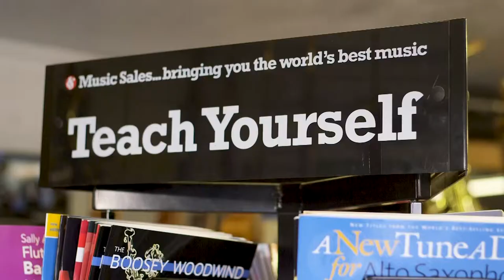Wessex Music - Dorset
Wessex Music has hundreds of new and used musical instruments with thousands of sheet music titles. We have stock for almost all musicians from students to seasoned professionals. We offer instruments for hire and also carry out instrument repairs and servicing.